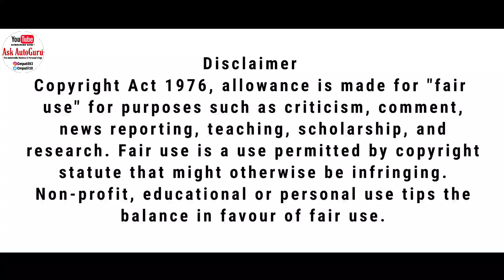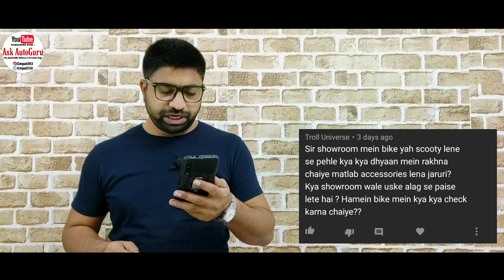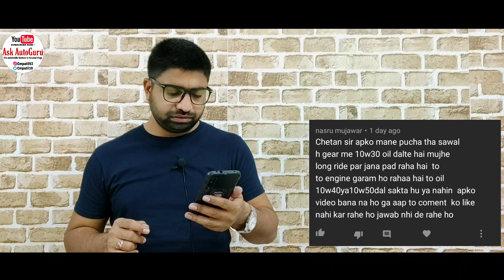Sunday comment box #45 By AskAutoGuru | Pulsar 125 split seat | Platina h gear oil | 2020 bs6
Every Monday @09:00PM
आप की बात Ask AutoGuru  के साथ Part 5 | 100% Public review | Honda shine 125 Disadvantage |

Hello guys,
          Welcome back to the channel Ask AutoGuru. aap ke sare sawalo ke javab dene fhir se hajir hu is naye coment box me.
To dekhte rahiye.

Thanks again.